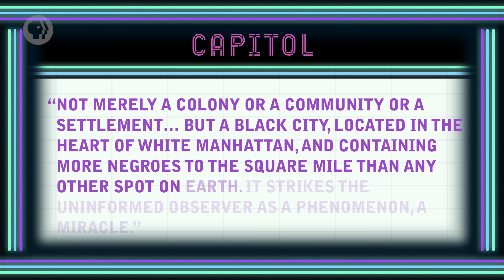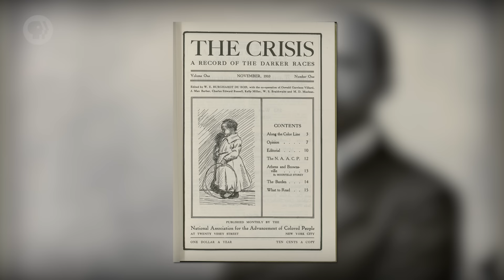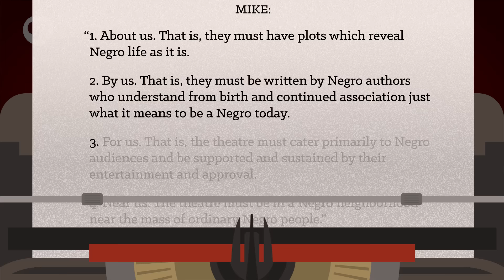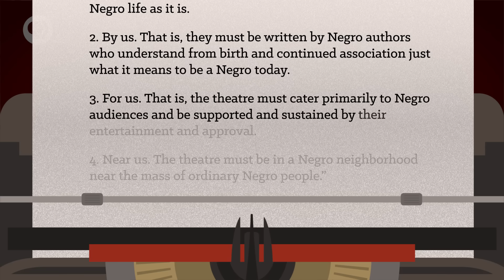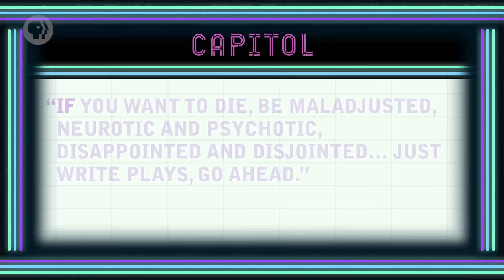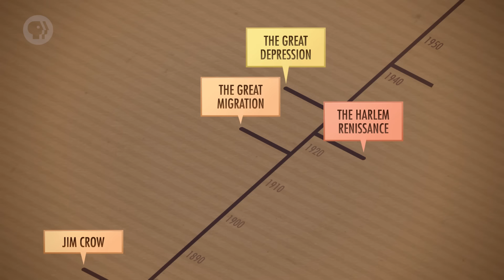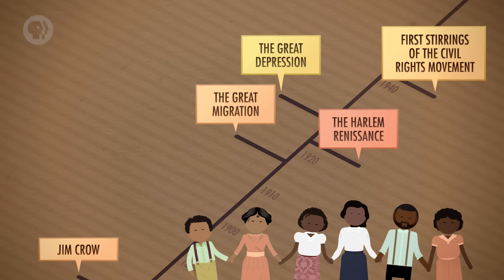The Harlem Renaissance: Crash Course Theater #41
In the 1920s, there was a blossoming of all kinds of art made by African Americans in the New York neighborhood Harlem. Let's call it a renaissance. While all the arts were having a great run, some extremely interesting things were happening in the theater. Writers like Langston Hughes and Zora Neale Hurston were writing plays, and black theater companies were drawing larger audiences than ever before.